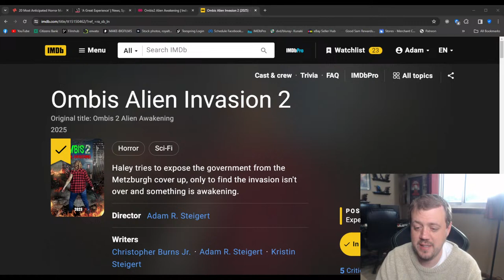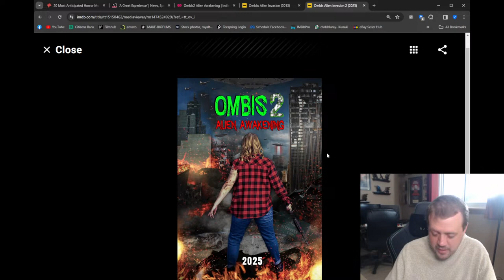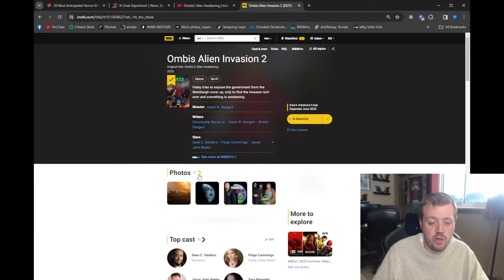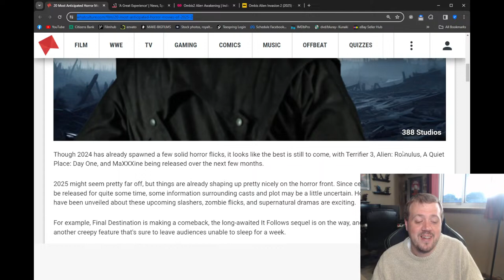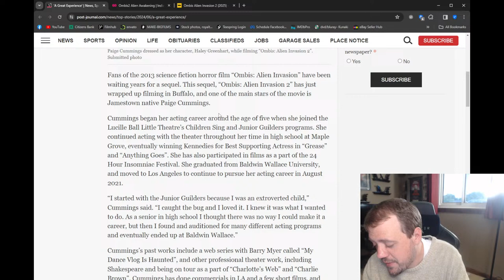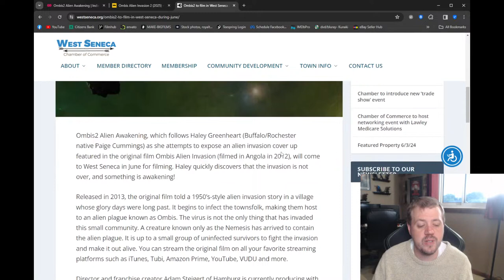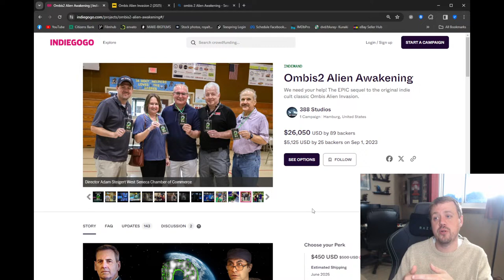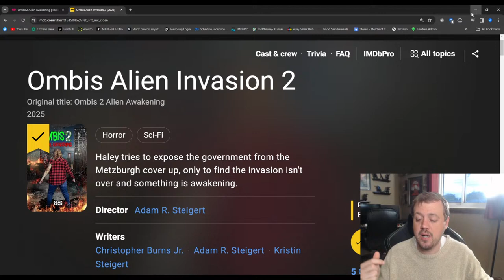Director talks OMBIS2 Alien Awakening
Join me Adam Steigert as we talk reviews and see some exclusive looks at everything OMBIS2!

As Haley tries to expose the government from the Metzburgh cover up, only to find the invasion isn't over and something is awakening.

Featuring Sean Sanders, Paige Cummings, Jason John Beebe, Sara Manzella With Danielle Smith, Will Nemi,  Amber Brooke, Bob Bozek and Gregory Blair as Doctor Hackman.